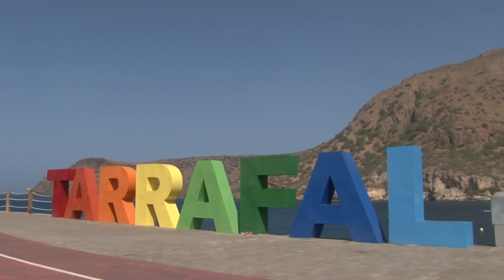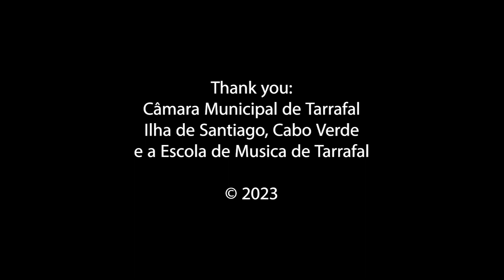Tarrafal by Cape Green Foundation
In January 2023, Portugal Film school organised a free 2 week course for young people in Cape Verde, West Africa.
It is difficult and expensive to get any kind of video training there. Young people lack opportunity and finance if they want to become a filmmaker. So we decided to offer a course at no cost.
With a group of 5 students, we made a short film about the town of Tarrafal and its people on the island of Santiago, where the course was organised. The teachers were Ton van der Lee and Coco Belize Koldijk.
We worked together with the local community and the town council who helped us with facilities. We’d like to thank the Cape Green Foundation, too, who hosted the film course.
Here is, the final result. Hope you like it!